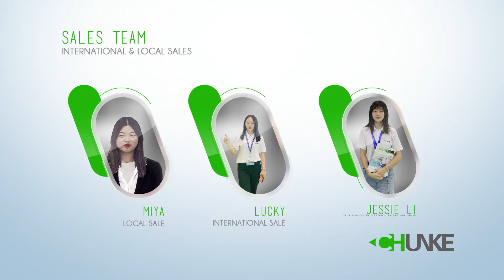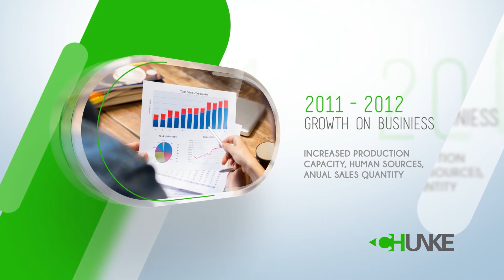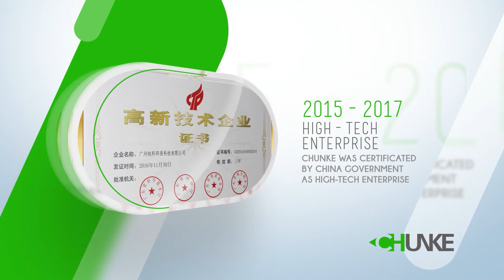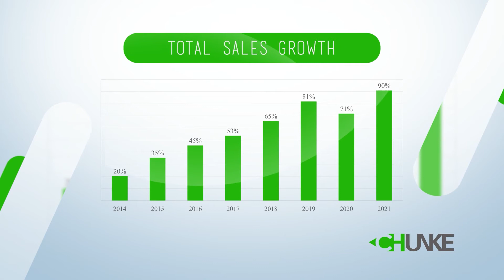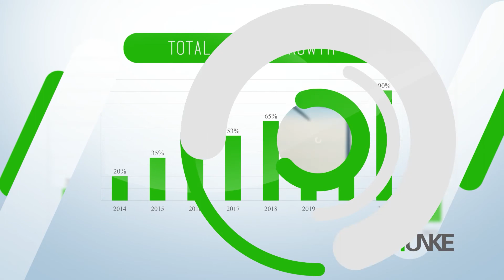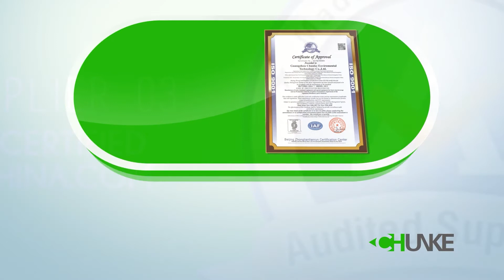China reverse osmosis water purification plant supplier factroy introduction | industrial commercial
Guangzhou Chunke Environmental Technology Co.Ltd. as reverse osmosis water treatment machine producer since 2009. In this presentation, we would like to show our company and products range for ro water plant, uf water filtration, edi system and stainless steel tank / filter housing.

Chunke is specialized on big size industrial reverse osmosis water treatment system, ultrafiltration plant, electrodeionization system, stainless steel storage tank, stainless steel sand filter tank, stainless steel multi-media filter tanks, stainless steel carbon filter tank, cartridge filter housing, bag filter housing and customized products as best supplier.

Our high quality containerized water treatment systems are designed for mobile application. RO, UF or EDI water treatment plant in container with customized design gives a lot of advantages to user.

Please see our company introduction and get more idea about China Best water treatment plant supplier as manufacturer and factory in China.

To get more information for water purifier, drinking water making machine, seawater desalination system, salty water to drinking water system, brackish water purify equipment, please contact with us.